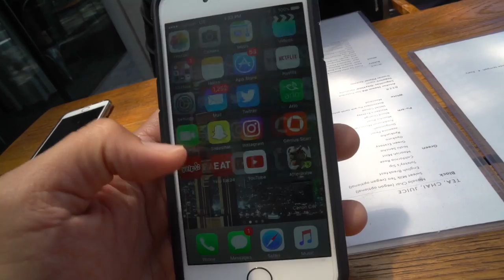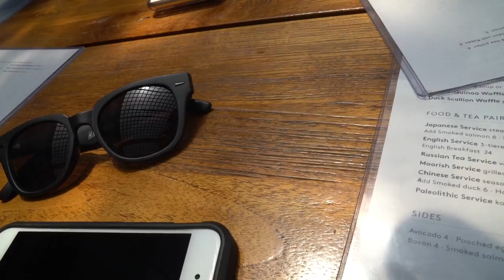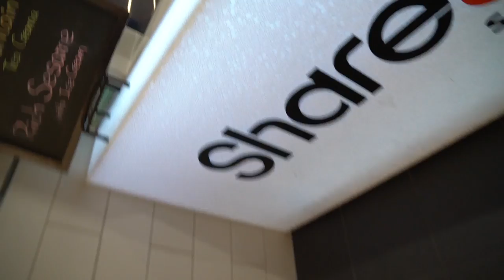The Worst Tampon | WahlieTV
Ep.422: You ever stuck sandpaper up your ______ before?!

Connect with Wah!